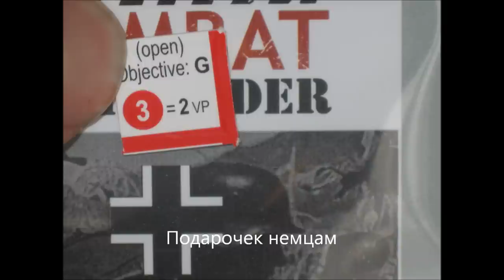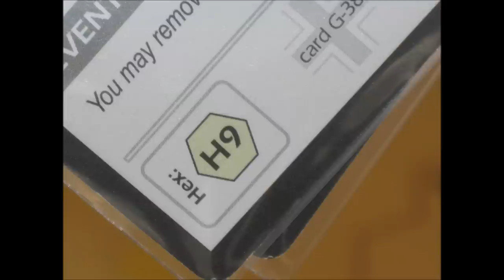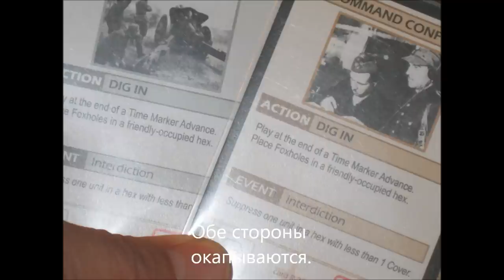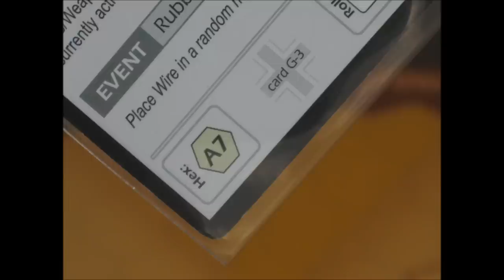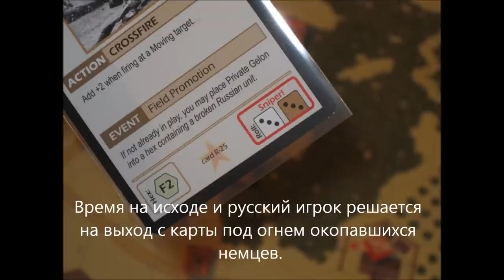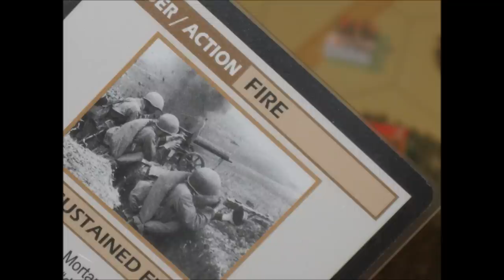fatlipki-1_RU-languagefile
Russian Language Version of Fat Lipki(1)